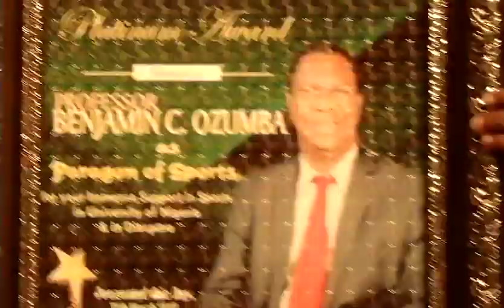2019 OZUMBA'S CUP AWARD NIGHT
Ozumba's cup award night,organized by star chioma mpama the SUG DRECTOR OF GAMES